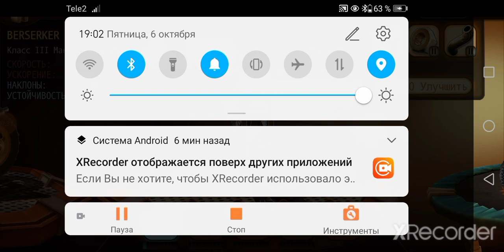Я играю в Trials Frontier😱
👋Если вам понравилось видео' a

Музыка

Game Over NCS Egzod EMM

RudeLies & Facading Arabian Nights